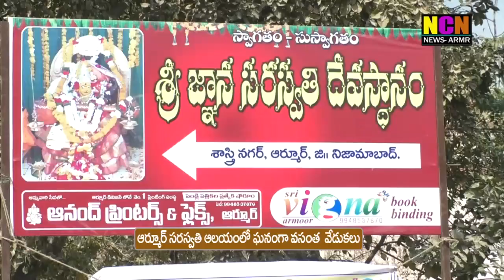ఆర్మూర్ సరస్వతి ఆలయంలో ఘనంగా వసంత వేడుకలు